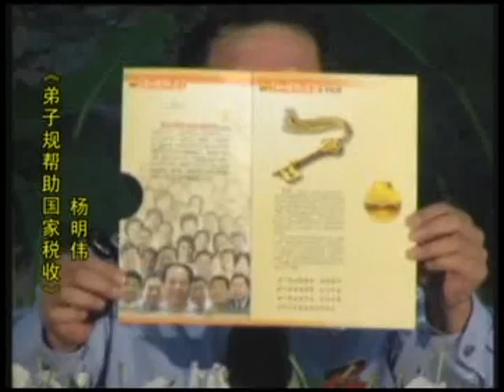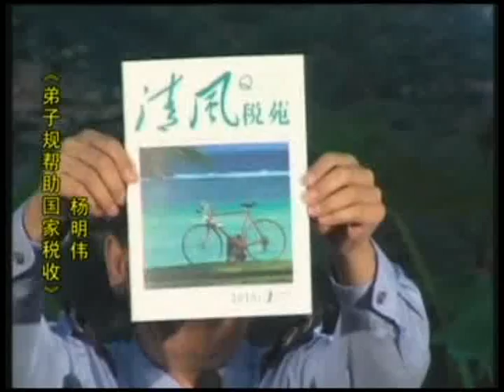傳統文化2 10弟子規增加國家稅收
弘揚傳統文化 構建和諧社會 存好心 說好話 行好事 做好人
第二屆中華傳統文化鄭州論壇
9不能再賣有毒的菜,不能再賣腐爛的豬肉
10弟子規增加國家稅收11感謝糖尿病感恩弟子規
12,90後的壞女孩13我是怎樣做億萬富翁的太太
14我是怎樣成億萬富翁的
15一個癌症患者的反省16（採訪）張羊祥17（採訪）宋桂令
18（採訪）閏瑞風19夜總會毒害我一生  DVD2-2